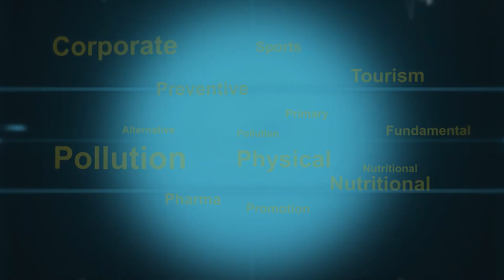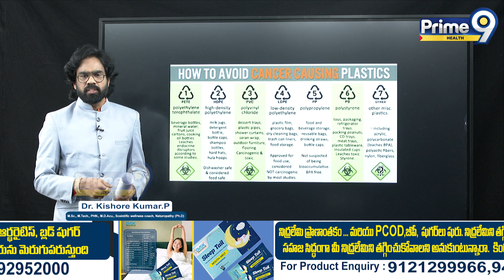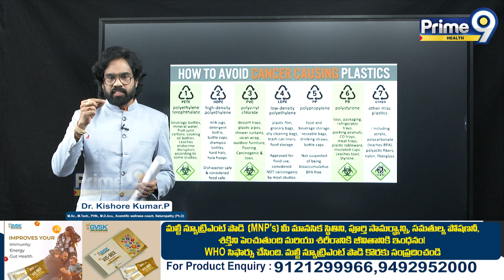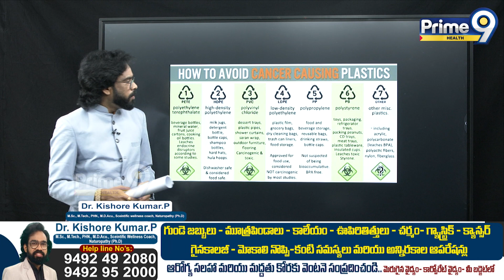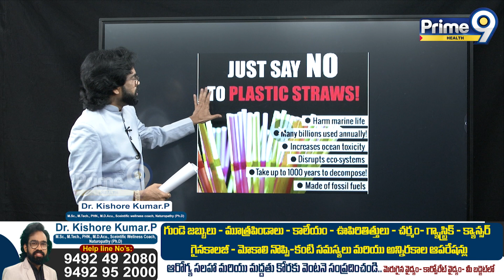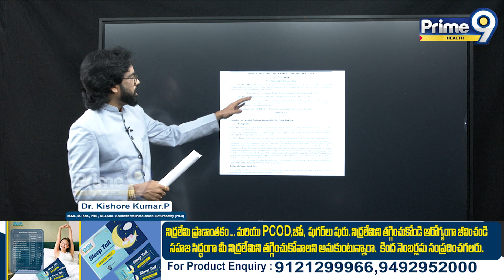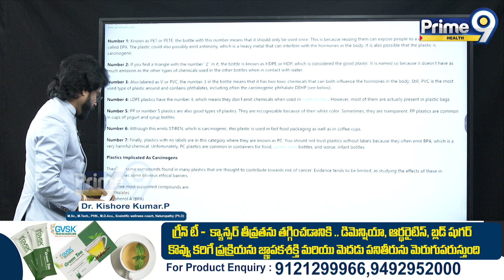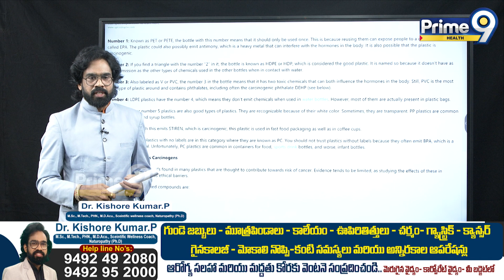"Be Alert" - Plastic వాడటం వల్ల Cancer తప్పదు.. ఇది నిజం.. | healthtips | Prime9 Health